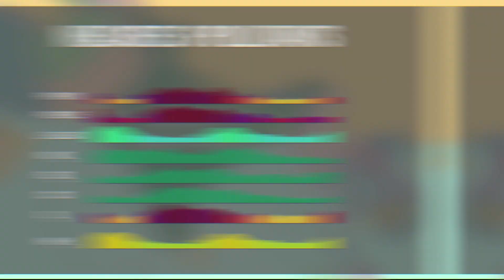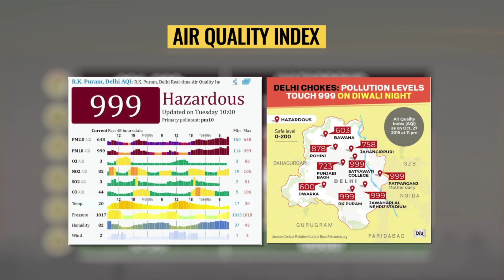Air Quality Index